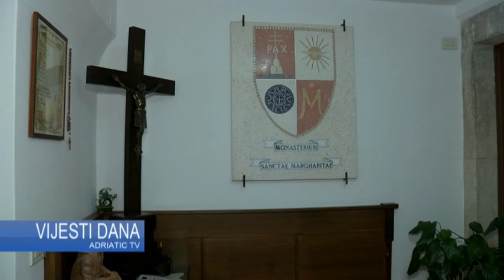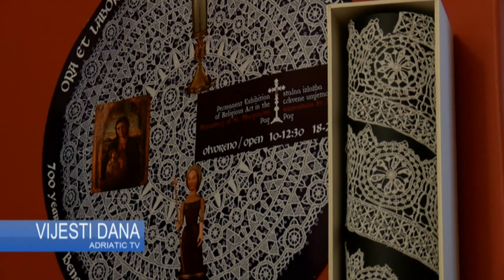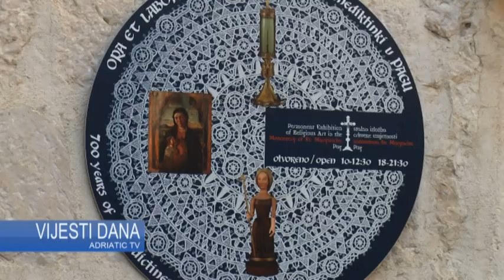Pag - Paška čipka - 14-11-2018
Paška čipka, bijelo zlato Grada Paga u UNESCO – u registar nematerijalne kulturne baštine upisana je 2009. godine. Glavni pokretači čipkarstva i škole čipke u Pagu su sestre benediktinke iz samostana sv. Margarite.